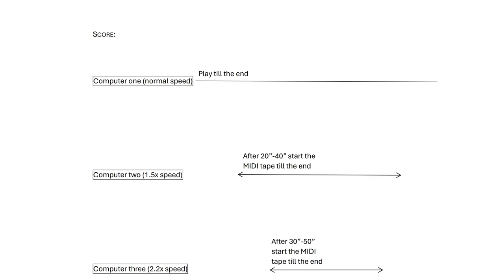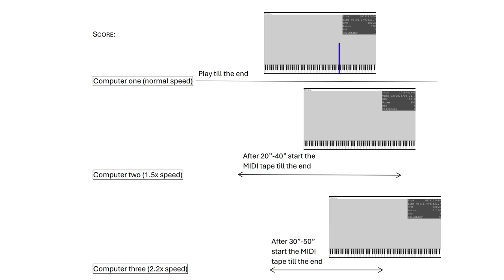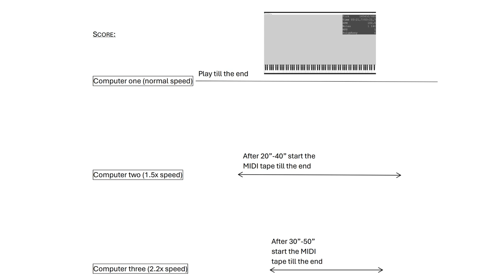Filip Gołdanowski - Invention no. 16 "Hommage á Conlon Nancarrow and Bernhard Lang", opus 3-xvi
Filip Gołdanowski -
Invention no. 16 "Hommage á Conlon Nancarrow and Bernhard Lang"
opus 3-xvi
for 3 computers (MIDI tapes on different speeds)
2024